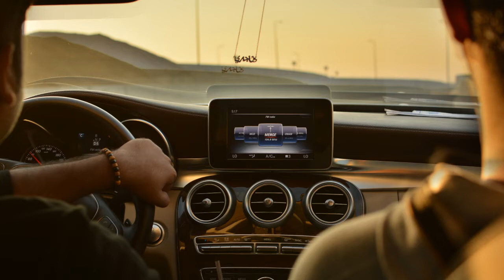Tetanggaku, Luke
[ORIGINAL] – percintaan, drama, keluarga, sekolah

Kate baru pindah ke kota ini beberapa bulan lalu. Namun, Kate selalu mendengar suara ribut dari rumah tetangganya. Selain itu, ada rumor aneh tentang Luke Brown, teman sekolah Kate yang juga pemilik rumah sebelah.

Sebenarnya, apa yang disembunyikan keluarga Brown?

Ayo, mampir dan follow akun sosmed kami supaya tidak ketinggalan info terbaru!

Baca cerita-cerita lain yang tidak kalah menarik di dan atau dengerin podcast bahasa Inggris kami di

Kalau kalian menyukai karya kami, dukung kami dengan secangkir kopi di sini